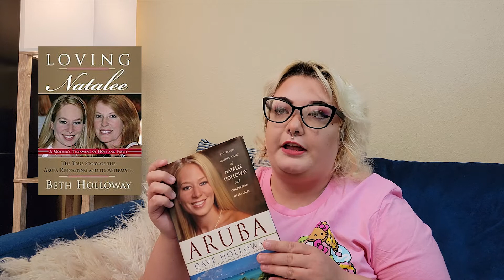The Disappearance of Natalee Holloway | Part ONE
LINKS:
"Arbua: The Tragic Untold Story of Natalee Holloway And Corruption in Paradise" by Dave Holloway
"Loving Natalee: The True Story of the Aruba Kidnapping and Its Aftermath" by Beth Holloway

Hello my beautiful friends! Today is the first part in the disappearance of Natalee Holloway. In this video, we will be going over Natalees childhood leading up to the events in Aruba up to meeting the people that will later become the prime suspects in Natalees disappearance.

WHAT I'M WEARING:
SHIRT: Hello Kitty Cafe Truck